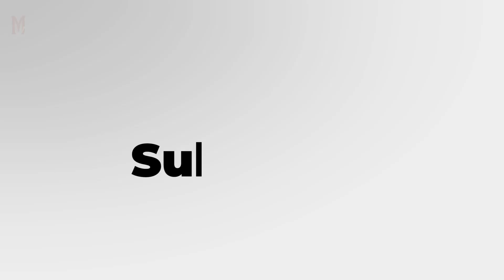The unfortunate case of Nurse Bulemu kafunda /#110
In this video, we narrated the story of an unfortunate kind and good hearted nurse called Bulemu Kafunda. She chose to give a helping hand to a struggling family who ended up paying her back with evil.